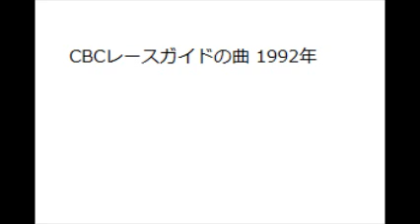CBCレースガイドの曲 1992年